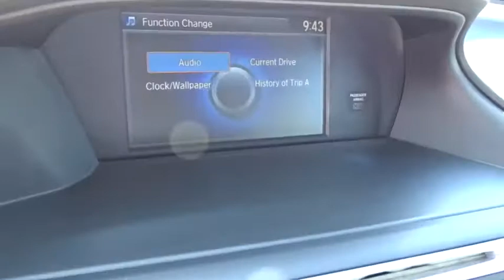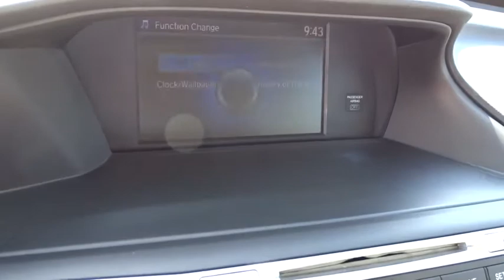2015 Honda Accord Sedan Homestead, Miami, Kendall, Hialeah, South Dade, FL 62659A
White Used 2015 Honda Accord Sedan available in Homestead, Florida at Largo Honda. Servicing the Miami, Kendall, Hialeah, South Dade, FL area.
2015 Honda Accord Sedan EX - Stock#: 62659A - VIN#: 1HGCR2F75FA061612

Largo Honda
554 NE 1st Ave

SAVE AT THE PUMP!!! 36 MPG Hwy!!! All Around hero!!! Just Arrived... This Vehicle has less than 35k miles* Like the feeling of having people stare at your car? This quality Vehicle will definitely turn heads* Safety equipment includes: ABS, Traction control, Curtain airbags, Passenger Airbag, Front fog/driving lights...Other features include: Bluetooth, Power locks, Power windows, Sunroof, CVT Transmission... Largo Honda Home Delivery for Less!
Express Open/Close Sliding And Tilting Glass 1st Row Sunroof w/Sunshade,Body-Colored Power Heated Side Mirrors w/Convex Spotter  Manual Folding and Turn Signal Indicator,4-Wheel Disc Brakes w/4-Wheel ABS  Front Vented Discs  Brake Assist and Hill Hold Control,Low Tire Pressure Warning,Back-Up Camera,Honda LaneWatch Right Side Camera,Radio: 160-Watt AM/FM/CD Audio System -inc: 6 speakers  audio touch screen  Pandora and HondaLink compatibility  Bluetooth streaming audio  USB audio interface  MP3/auxiliary input jack  MP3/Windows Media Audio (WMA) playback capability  Radio Data System (RDS) and Speed-Sensitive Volume Control (SVC),Bluetooth Handsfreelink Wireless Phone Connectivity